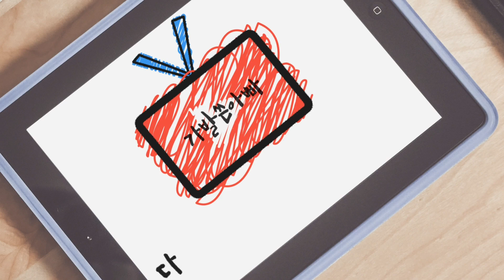동네 공원산책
비가온뒤 맑아진 하늘 바람쐬러 산책나왔어오.